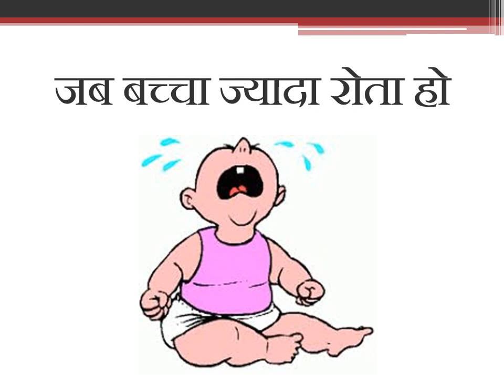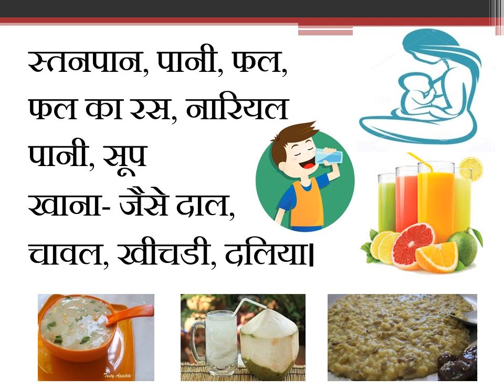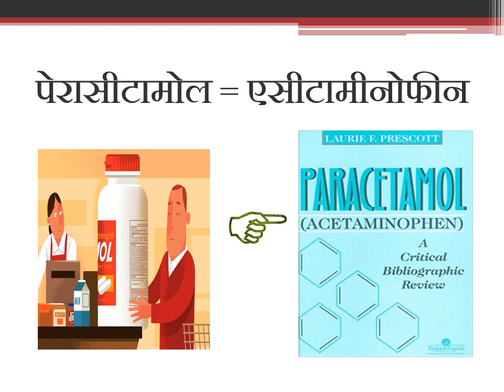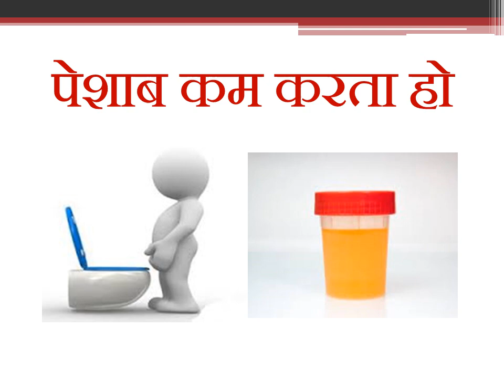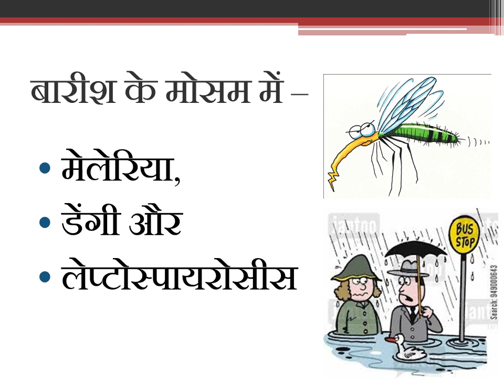fever in children, care of child with fever, बुखार में बच्चे की देखभाल कैसे करें?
@Tate hospital

Fever is the commonest symptom of many diseases in children and reason for parents to panic.  बच्चे  को बुखार आनेपर  पेरेंट्स के मन  र्में आते अनेक सवालों के जवाब
बच्चे का सिर गरम है बिना बुखार का भी बुखार है ऐसे सवालों का जवाब के लिये यह लेख पढ़ें
वायरल बुखार के बारे में वीडियो है।